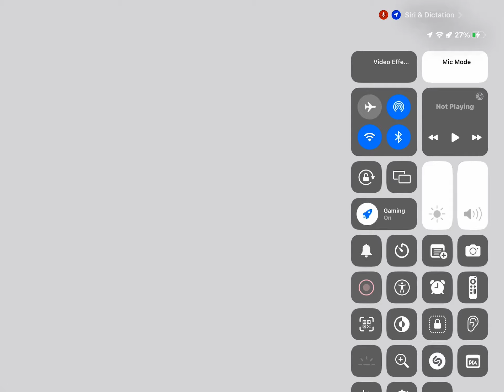My new channel